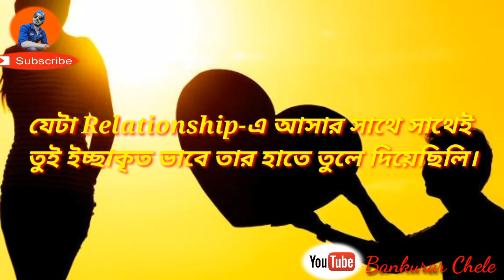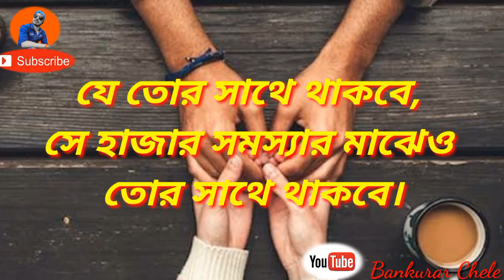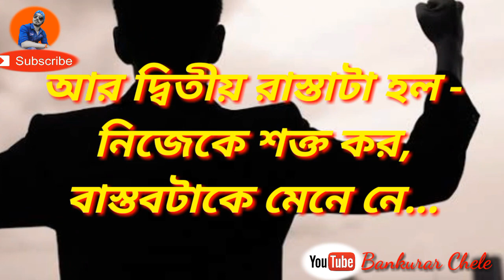শোন তুই একটা মেয়ে, কোনো অক্সিজেন না | After breakup motivation | Bankurar Chele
জীবনে প্রেরণা পেতে গেলে অবশ্যই দেখতে হবে এই video টি।

In our life we all sometimes fall in love with someone. But most of time it becomes an unfulfilled love. That person whom we love most, leave our hand at a moment showing some excuses. And we break down, lose all our hope, courage, even we cannot achieve our dream, we can't reach to our aim of life. That time we really need new courage, new hope, motivation that can make us strong.

After breakup in a relationship, everybody needs motivation to heel up that injury in their heart.
In this video you will get some motivation to heel up that injury in your heart.